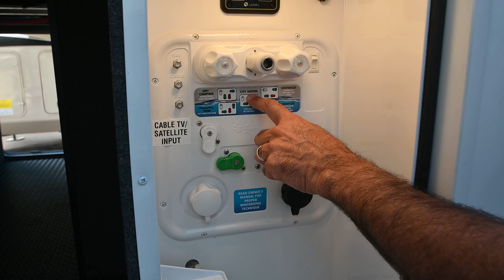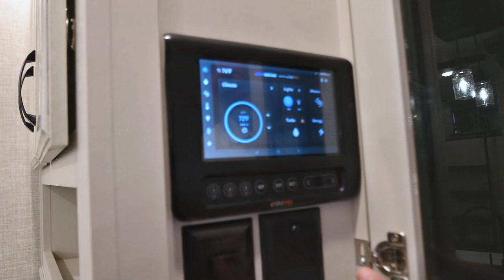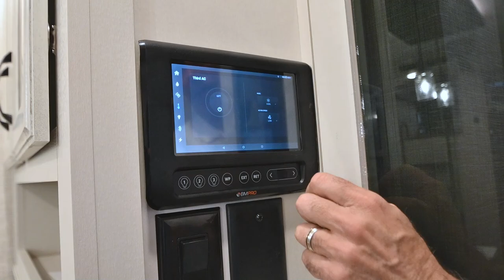2 Bedroom, 2 Bathroom RV! | 2023 Jayco North Point 390CKDS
It’s the little things in this full-profile fifth wheel that you won’t find in others at the same price point. Like the new wooden pull-out spice rack and door with strut above the microwave. A new 24”x24” butcher block in the kitchen that flips up as a countertop extension and new 4K Smart TVs are just a few of the small details given attention in the 2023 North Point. Enjoy three-way adjustable headrests on theatre seats and a new pop-up charger with built-in wireless charger in the dining area for even more convenience and added comfort.